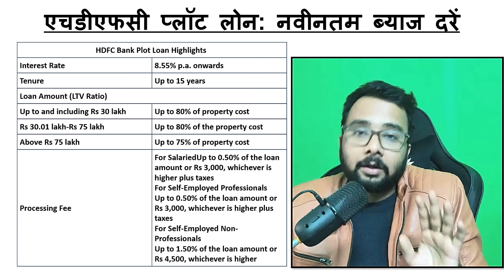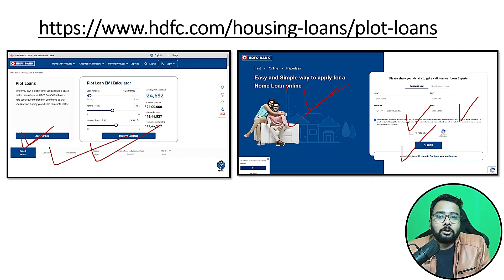HDFC Se Plot Loan process in hindi | HDFC Se Plot Loan Kaise Le 2024 | Apply HDFC Plot Loan Online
Apply HDFC Plot Loan

00:00 - HDFC Se Plot Loan Kaise Le
01:24 - benefits of hdfc plot loan
02:45 - interest rate of plot loan
05:38 - plot loan documents required
07:07 - application process of hdfc plot loan

hdfc plot loan , bank loan process , hdfc bank business loan , hdfc credit card loan kaise le , hdfc home loan

HDFC Bank se plot loan lene ke liye aapko ye kuch steps follow karne honge:
Eligibility Check:

Sabse pehle ye dekhe ki aap HDFC Bank ke eligibility criteria ko meet kar rahe hain ya nahi. Isme aapki umar, income, credit score, aur rozgar ki stability shaamil hoti hai.
Research aur Plot Chunan:

Woh plot jo aap khareedna chahte hain, use select kare aur dekhe ki woh legal requirements aur approvals ko follow karta hai ya nahi.
Loan Amount Calculation:

Yeh calculate kare ki aapko kitna loan chahiye hoga, jisme plot ka cost, registration charges, stamp duty, aur anya expenses shaamil honge.
Documents Gather Karein:

Aavashyak documents jama karein. Common documents mein aapko KYC documents (Identity proof, Address proof, aur Photographs), Income proof (Salary slips, Income Tax Returns, etc.), aur Property-related documents (Sale agreement, Land records, etc.) shaamil honge.
Application Form:

Apne najdiki HDFC Bank branch jaaye ya unke official website par online apply karein. Application form sahi jaankari ke saath bharein.
Credit Appraisal:

HDFC Bank aapki creditworthiness ko documents aur credit history ke adhar par assess karega.
Property Valuation:

Bank plot ki valuation karega taki uski market value pata chale.
Approval aur Sanction:

Loan Agreement ke liye Documentation:

Loan agreement sign karein aur bank dwara maangay gaye koi aur documents provide karein.
Disbursement:

Saare formalities complete hone ke baad, loan amount seedhe seller ya builder ke account me disbursed kiya jayega.
Repayment:

Loan ko equated monthly installments (EMIs) ke roop mein repay karna shuru karein, jo pehle se hi decide kiye gaye schedule ke mutabiq hoga.